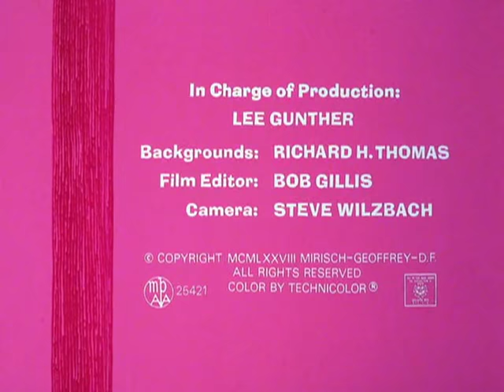The Pink Panther in "Doctor Pink"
Hospital janitor Pink takes up first aid, to the disgust of the duty doctor.